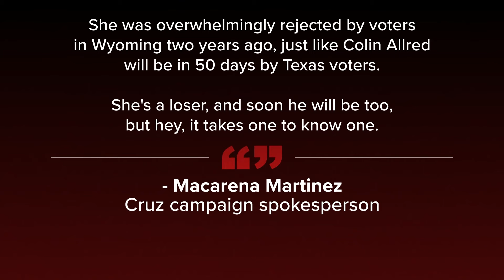Liz Cheney crosses party lines to endorse Texas Rep. Colin Allred for U.S. Senate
In a WFAA exclusive interview, we sit down with Liz Cheney who recently endorsed Democrat Colin Allred for U.S. Senate over Ted Cruz.